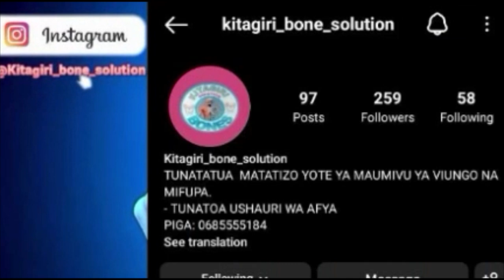Shangwe la Wachezaji wa Yanga na Mashabiki mara baada ya kukabidhiwa Kombe